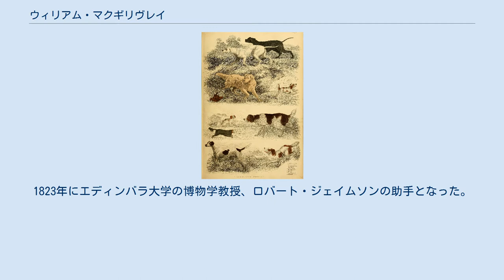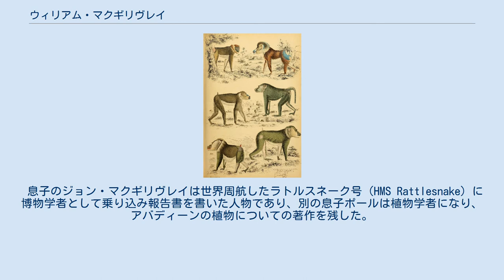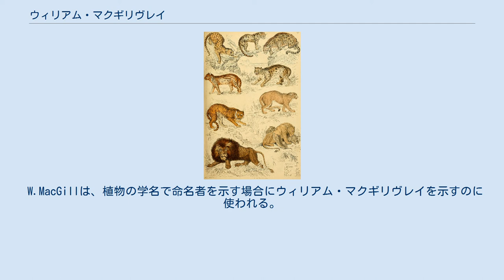ウィリアム・マクギリヴレイ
ウィリアム・マクギリヴレイ ウィリアム・マクギリヴレイ（William MacGillivray FRSE MWS 、1796年1月25日 – 1852年9月4日）は、スコットランドの博物学者、鳥類学者である。
 オールド・アバディーンに生まれた。
ハリス島で育った後、アバディーンに戻りキングス・カレッジに入学し、1815年に卒業した。
医学を学んだが医学の学位を得ることはなかった。
1823年にエディンバラ大学の博物学教授、ロバート・ジェイムソンの助手となった。
1831年からエディンバラ王立医学校（Royal College of Surgeons of Edinburgh）の博物館の学芸員を務めた。
1841年からアバディーンのマリスカル大学の博物学の教授を務めた。
 アメリカ合衆国の鳥類学者、ジョン・ジェームズ・オーデュボンの友人となり、共著で『アメリカの鳥類』の関連書『鳥類の生態』（Ornithological Biography, 1831年 - 1839年）を出版した。
オーデュボンはアメリカムシクイ科の種にマクギリヴレイに因んでMacGillivray's warbler（学名、Geothlypis tolmiei、和名ニシノドグロアメリカムシクイ）と名をつけた。
 マクギリヴレイはCorvus cornix（和名:ズキンガラス、英名:hooded crow）とハシボソガラス（Corvus corone）の差異を認識していたが、ズキンガラスは長くハシボソガラスの亜種として扱われてきた。
2002年にDNAによる研究から種として扱われるようになった.。
 息子のジョン・マクギリヴレイは世界周航したラトルスネーク号（HMS Rattlesnake）に博物学者として乗り込み報告書を書いた人物であり、別の息子ポールは植物学者になり、アバディーンの植物についての著作を残した。
 Edinburgh journal of natural history and of the physical sciencesに掲載された著作の図版 ヘンリー・ウィザム（Henry Witham）の 1833年の著作 The Internal Structure of Fossil Vegetables found in the Carboniferous and Oolitic deposits of Great Britainの図版を描き、The Conchologist's Text-Bookの改訂も行った。
 W.MacGillは、植物の学名で命名者を示す場合にウィリアム・マクギリヴレイを示すのに使われる。